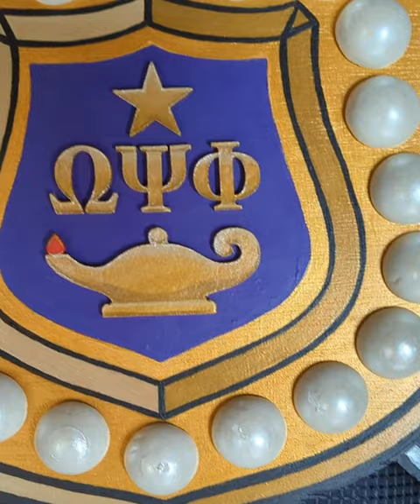Omega Psi Phi crest paint process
After designing and producing the stencil, I painted the first wooden sign to act as an example for other people to paint their own versions